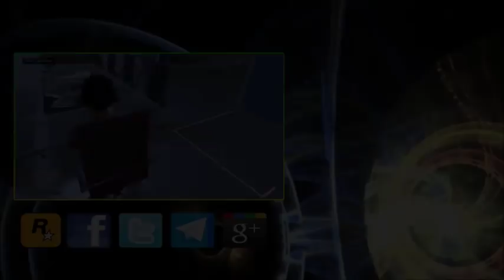GTA ON LINE 1.43 SOLO SOLDI INFINITI NO LESTER + TARGA PERSONALIZZATA patchato